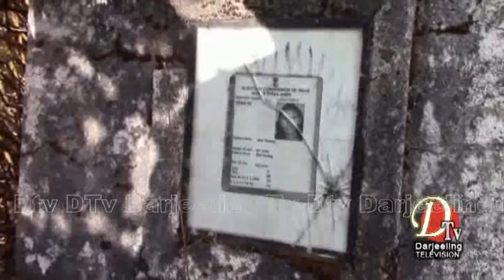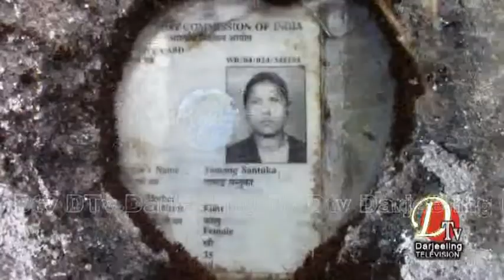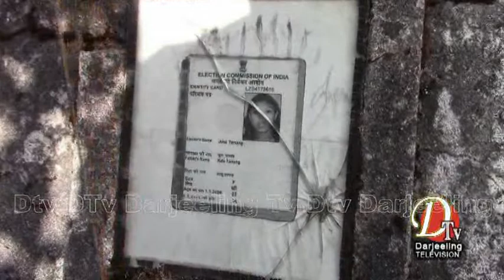समाधि स्थलमा भोटर कार्ड टास्ने चलन...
Darjeeling News Dtv Darjeeling Top Stories 22nd  December 2019 part 6